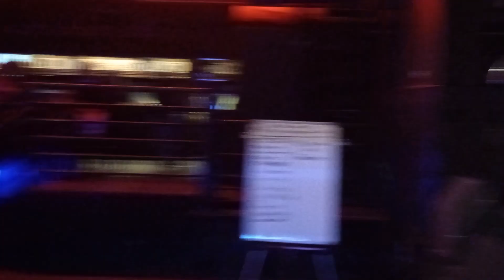2024/10/15 9:29pm - Blues Saloon - St Paul, MN - "Greatest Jam On Earth" "I'm Waiting For The Man"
"Greatest Jam On Earth"    *
***     "I'm Waiting For The Man"     **     Velvet Underground     "
Luke - guitar & vocal,
Matt - bass,
Alex - drums,
Jason - guitar,
Pierre - keys,
Charlie - trumpet

*   "Greatest Dancers On Earth"   *

Video by "The Suz" - Susan C